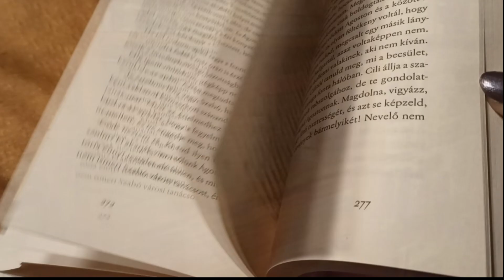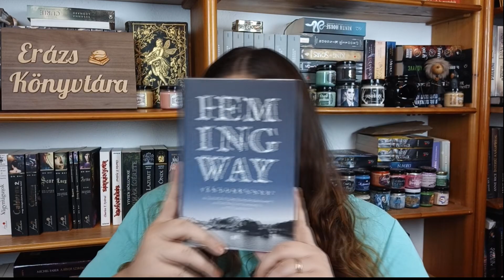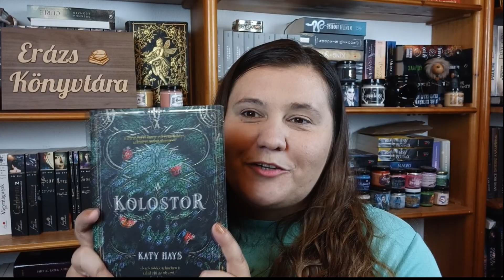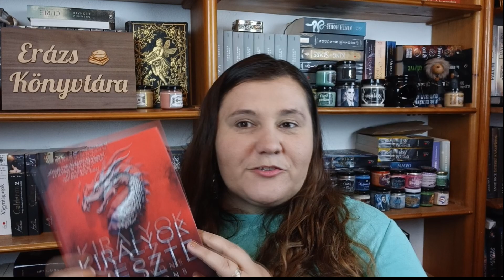Júniusi könyvzsákmányok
Sziasztok! Ebben a videóban azt a hát könyvet mutatom be nektek amelyeket a júniusi hónapban vásároltam.
Ha valamelyiket már olvastad mindenképpen írd meg nekem kommentben.